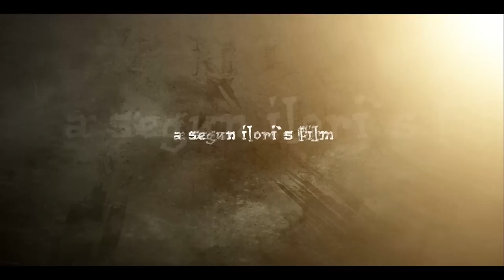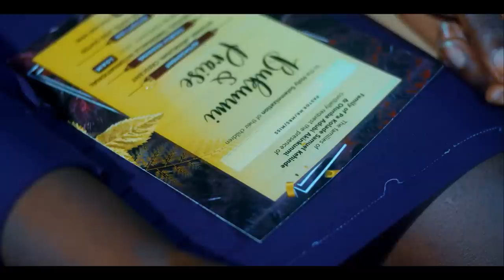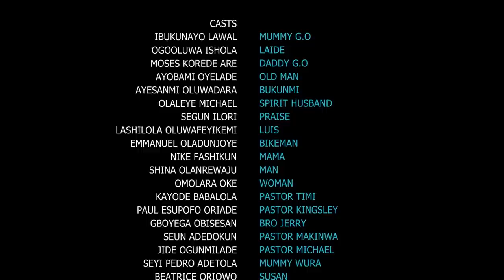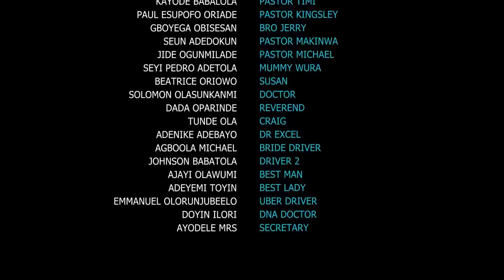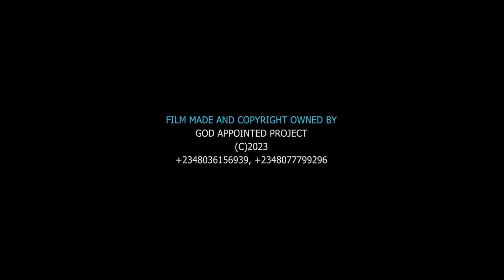MY SHADOW || BY|| SEGUN ILORI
A young man of God with an uncommon grace who at a point in his walk with God allowed the spirit of the End Time to take possession of him and made him derail from the Determinate Counsel of God for him. When a man becomes a SHADOW of the divine purpose of God for him, he finds himself in a web of mess.

Beloved, this film will provoke you to watch and pray. The End Time is here, the trumpet is almost sounding... Be watchful!

(Drama), (Thriller), (Suspense), (Action), (Twists).